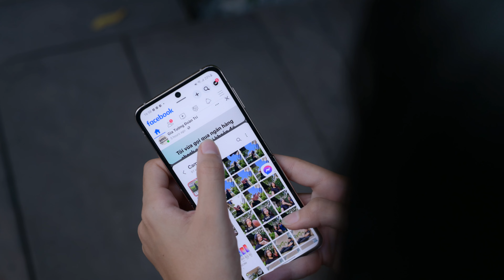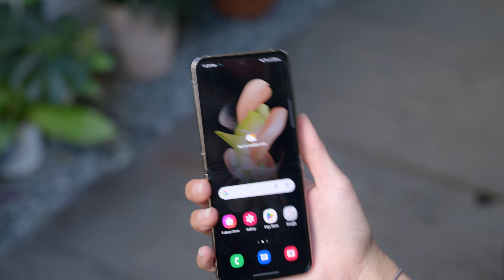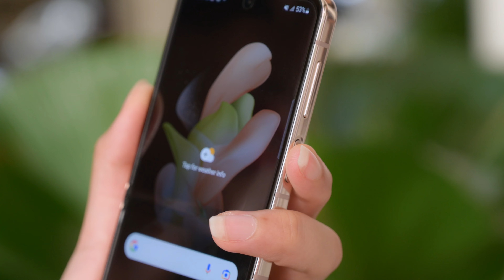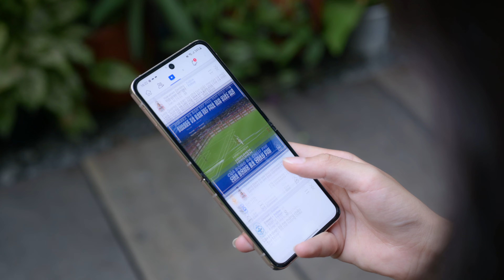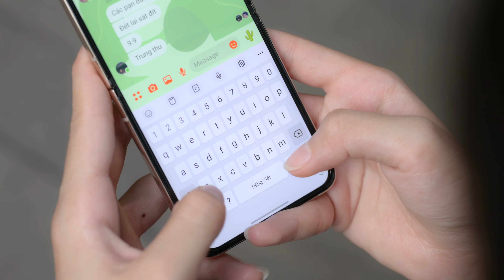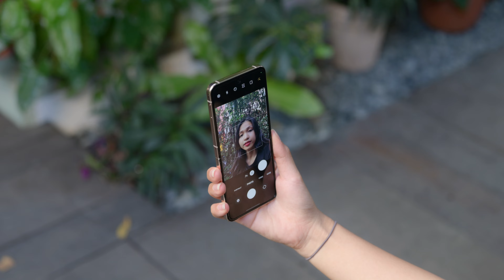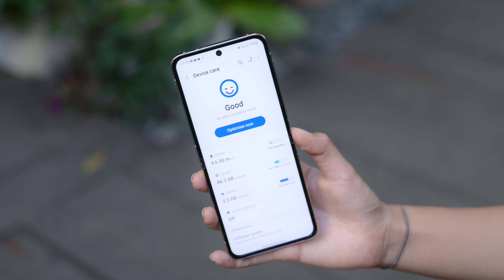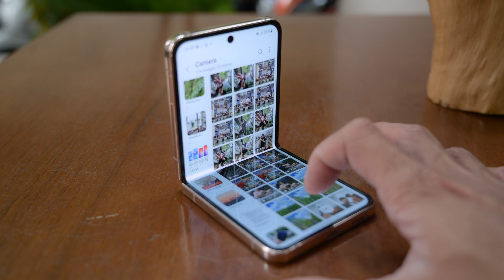Đánh giá Galaxy Z Flip4